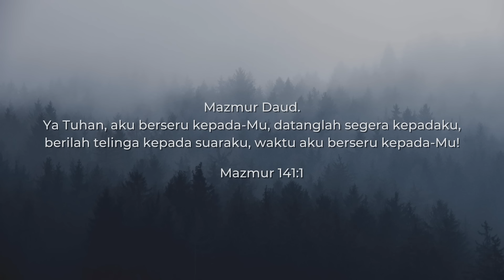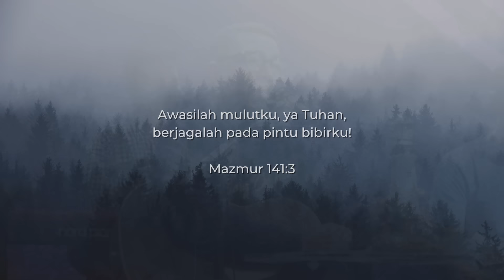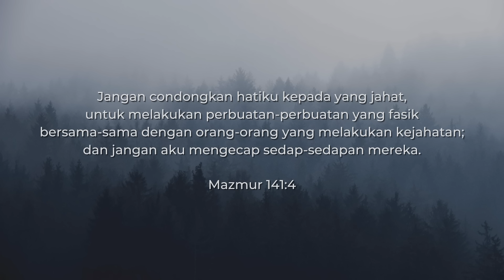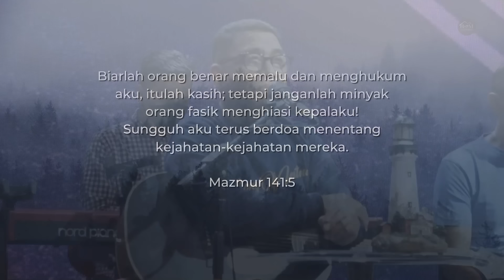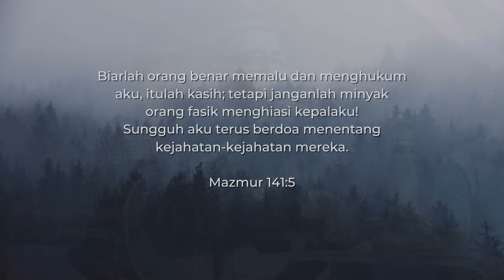Saat Teduh SOI "Song Of Intimacy" | Ely Kapitan dan Team SOI #503 | 2 Juli 2024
Welcome Sahabat Song Of Intimacy

1Mazmur Daud. Ya Tuhan, aku berseru kepada-Mu, datanglah segera kepadaku,berilah telinga kepada suaraku, waktu aku berseru kepada-Mu! 2  Biarlah doaku adalah bagi-Mu seperti persembahan ukupan, dan tanganku yang terangkat seperti persembahan korban pada waktu petang. 3Awasilah mulutku, ya Tuhan, berjagalah pada pintu bibirku! 4Jangan condongkan hatiku kepada yang jahat, untuk melakukan perbuatan-perbuatan yang fasik bersama-sama dengan orang-orang yang melakukan kejahatan; dan jangan aku mengecap sedap-sedapan mereka. Biarlah orang benar memalu dan menghukum aku, itulah kasih; tetapi janganlah minyak orang fasik menghiasi kepalaku! Sungguh aku terus berdoa menentang kejahatan-kejahatan mereka.
Singer: Gayus Tude dan Agatha Lourencia
Keyboard: Zefanya Iskandar
Saxo : Ghandy Nikkilaus
Audio & Mixing : Andro & Aris Faot
Camera & Editor : Moses, dan Yosua Kapitan
a.c BCA : 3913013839 a/n Gereja Yesus Kristus Tuhan Hotline :
1. Berkenan Bagi-Mu
2. Arti Kehadiran-Mu Tuhan